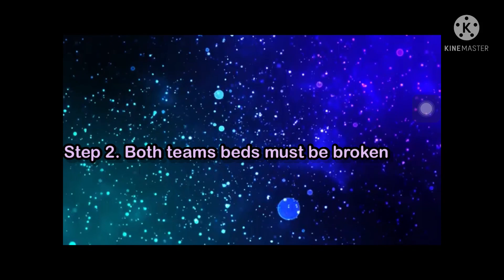HOW TO BEAT @TruckHitter567 IN ROBLOX BEDWARS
roblox bedwars Gang
bedwars
roblox bedwars
roblox bedwars update
bedwars update
roblox
roblox live
bedwars live
bedwars update live